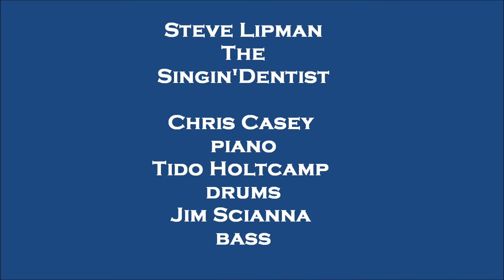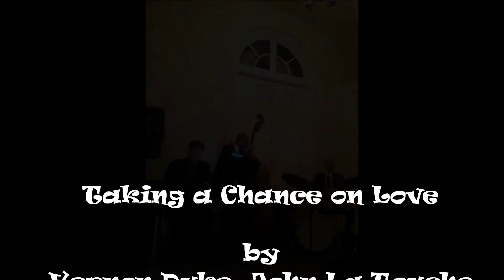Taking a Chance on Love 2014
This is one of Steve Lipman's favorite tunes and baby it really swings!
Put on the headphones, grab a cocktail and put yourself in the front row to enjoy this Vernon Duke, John La Touche classics.The Singin' Dentist delivers this Dan Prindle arrangement with verve! Backed by Chris Casey on piano, Tido Holtcamp on drums and Jim Scianna on bass, this is a tune you'll want to hear again and again. Or check our schedule and hit one of our gigs!!!